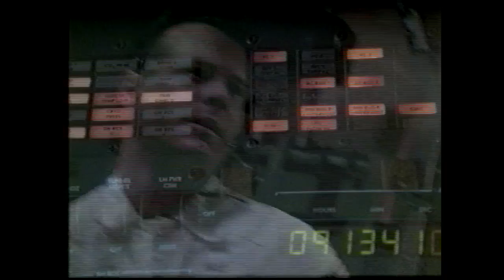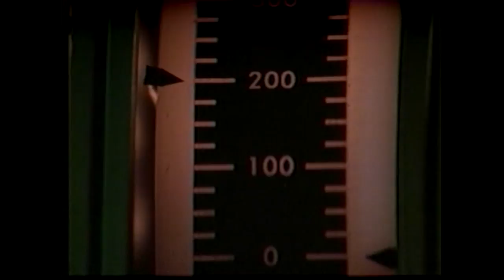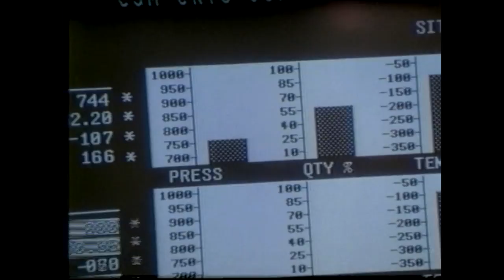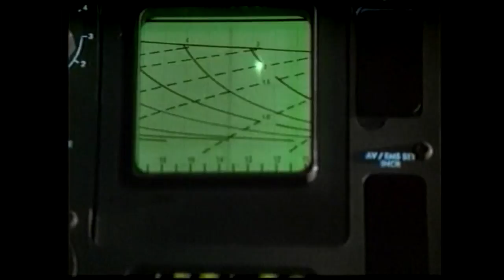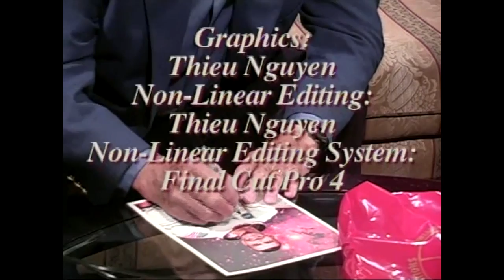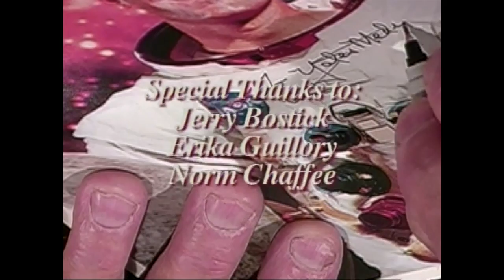Interview with Fred Haise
Jack Yates Community Forum Interview with Fred Haise
Host-Logan Blackman
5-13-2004  JY Media Tech Studio  Houston, TX
Producer-R.L. Edmiston